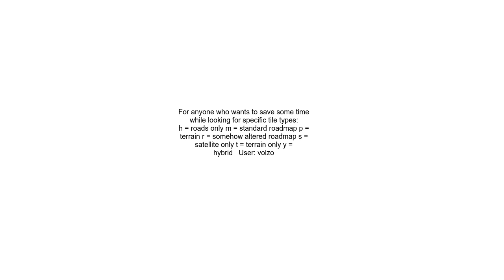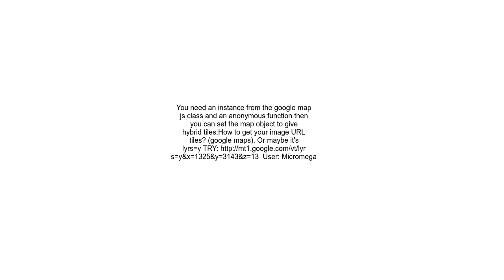Google Maps Tile URL for HYBRID mapType tiles